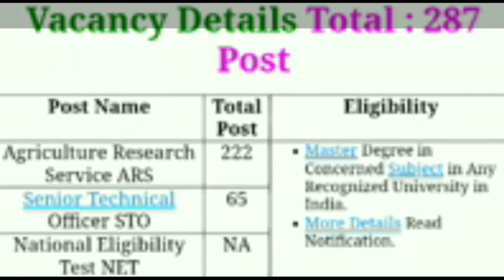एग्रीकल्चर डिपार्टमेंट में निकली भर्ती ARO। STO। की।